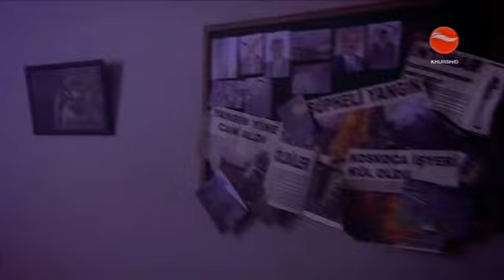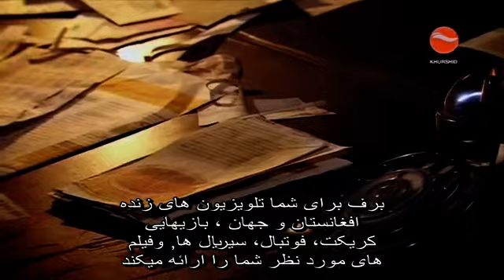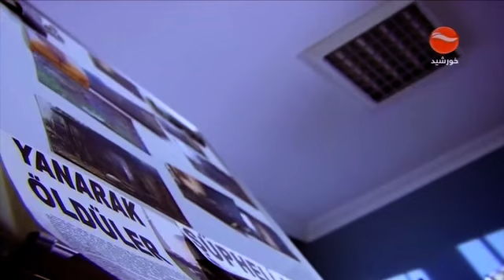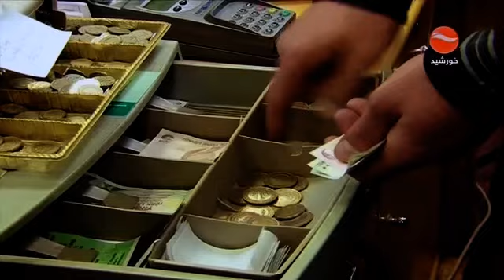سریال بعد مختلف قسمت 11 دوبله فارسی دری =| Boad mokhtalif 11